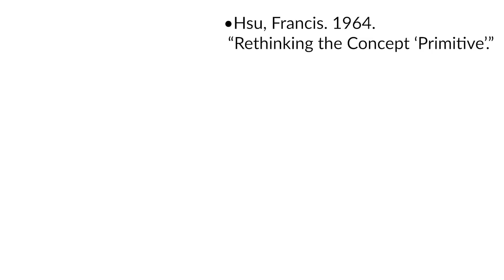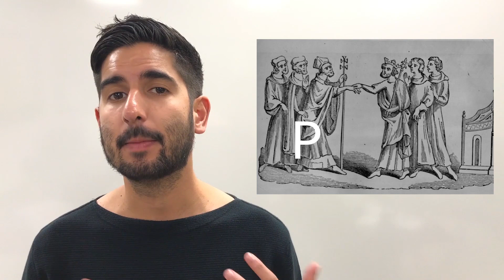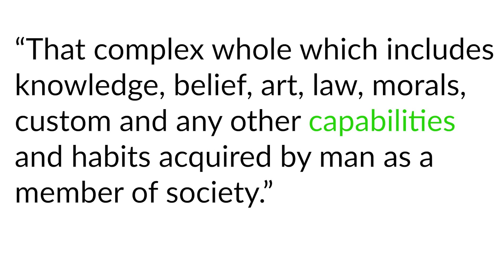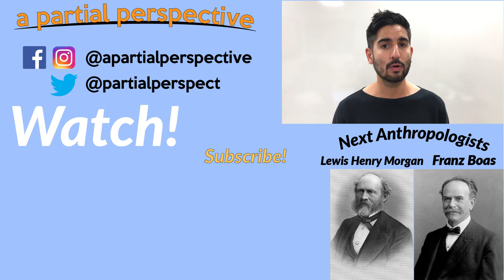How Do Cultures Evolve? - featuring Edward Burnett Tylor — Anthropology Theory #1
How Do Cultures Evolve? - Anthropological Theory – Edward Burnett Tylor

19th Century Anthropologist Edward Burnett Tylor developed “unilineal cultural evolution”—a theory implying that cultures evolve from simple to complex forms. Unfortunately, some “Primitive” cultures could be considered “stuck” and unable to evolve.

Tylor believed that all of our cultural innovations, not only firearms, but also science, mathematics, and even religion, evolved. But in their evolution, some cultural practices, like shaking hands or saying “Bless you,” were carried into the present, even though many of their original meanings have been lost; shaking hands originally was a way to show that we came in peace and didn’t have any weapons; and we used to say “God Bless you,” because of an old belief that it was the soul trying to escape. For Tylor, cultural survivals like these proved that all cultures evolved from older “primitive” forms that look similar to what we see all over the world today. This idea that some contemporary cultures depict an evolutionary stage that ALL cultures evolved from is called uniformitarianism—which is a term borrowed from the natural sciences.

Tylor’s research focused mainly on religion. Being born into a British Quaker family, Tylor developed agnostic beliefs that led him to see religion as just another cultural and intellectual system. This is seen in his first book which is based off his observations from when he accompanied an archaeologist through Mexico. Here, Tylor (1861, 126) describes how a lot of the instability and poverty there was born out of the “doleful ignorance” that the Catholic Church perpetuated, especially as priests, who Tylor claimed concealed their own ignorance with fake wisdom and long words, had a monopoly on the educational system.

In some ways, Tylor rejected racism because his “uniformitarianism” argued that all human minds are similar, and so we can look at other humans to see older stages of culture. In his two-volume series Primitive Culture, Tylor outlines all his ideas, as well as giving what’s considered to be the first real definition of culture as: “that complex whole which includes knowledge, belief, art, law, morals, custom and any other capabilities and habits acquired by man as a member of society.”

Later anthropologists, like Franz Boas, would reject “evolution” as a proper theory altogether because it assumes way too much. Instead, Boas would argue that we need to understand the specific cultural contexts that cultures developed, and a large part of this is rooted in history.

This video uses data from FIVE sources:
1.
Erickson, Paul A., and Liam D. Murphy. 2017. A History of Anthropological Theory, 5th ed. University of Toronto Press.
2.
Hsu, F. L. 1964. Rethinking the Concept "Primitive". Current Anthropology, 5(3), 169-178.
3.
Moore, Jerry D. 2012. Visions of Culture: An Introduction to Anthropological Theories and Theorists. New York: Alta Mira Press.
4.
Tylor, Edward. 1861. Anahuac: Or, Mexico and the Mexicans, Ancient and Modern. London UK: Longman, Green, Longman, and Roberts.
For physical copy
5.
Tylor, Edward. 1958. Primitive Culture. New York, NY: Harper & Row. [Originally published 1871.]
Volume 1
Volume 2

Topics:
edward burnett tylor
anthropology
cultural evolution
how cultures change over time
how cultures evolve
edward burnett tylor anthropologist
edward tylor anthropologist
how cultures are different
cultural evolution anthropology